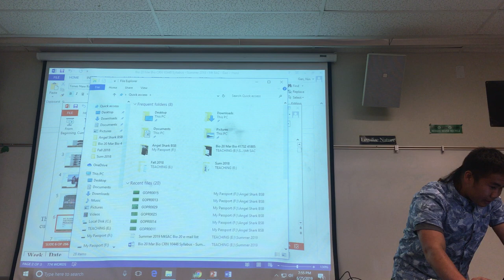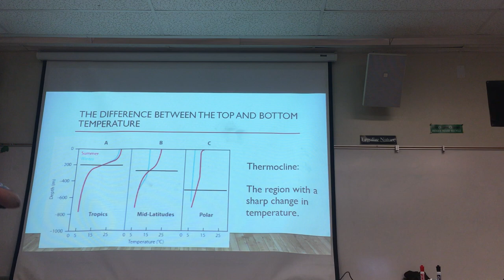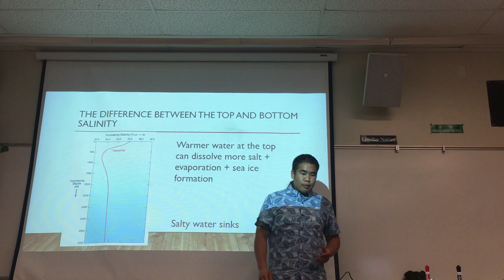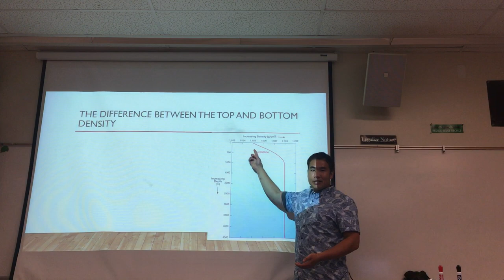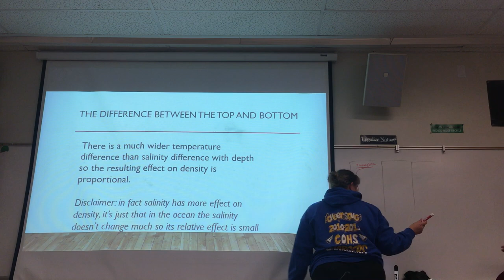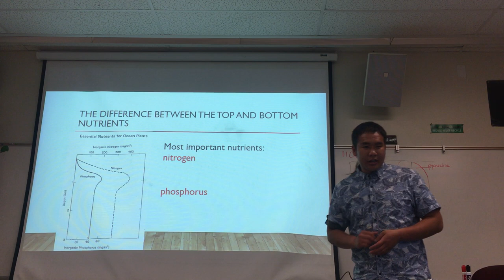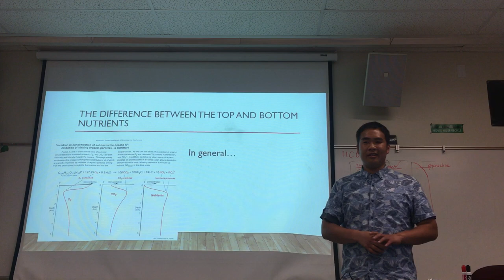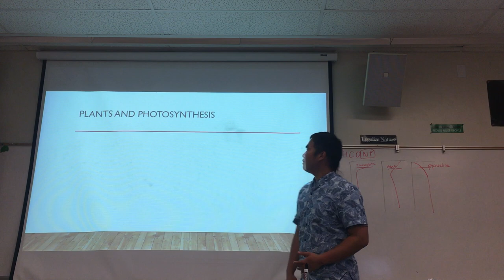Marine Biology Lecture 1 Ocean Profiles (Bio 20 MtSAC)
Bio 20: Marine Biology
Mt San Antonio College
Lecture 1: Ocean Profiles by Nin Gan
Summer session 2019